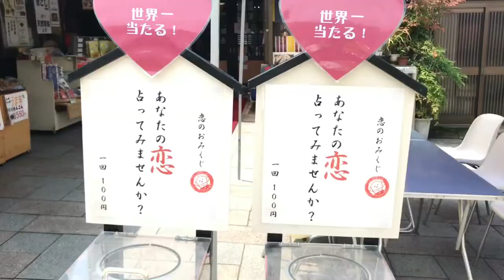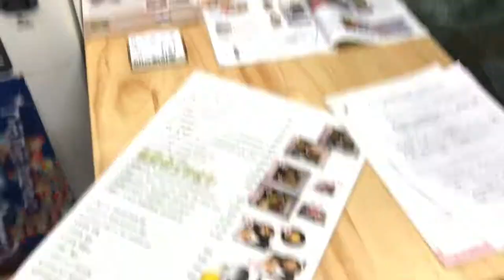廢青去旅行| 같이 가자! 日本山口縣岩国-錦帶橋·岩国城·鄉土料理 이와쿠니 시-긴타이 교 Iwakuni Kintaikyo vlog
日本三大名橋及三大奇橋 錦帶橋